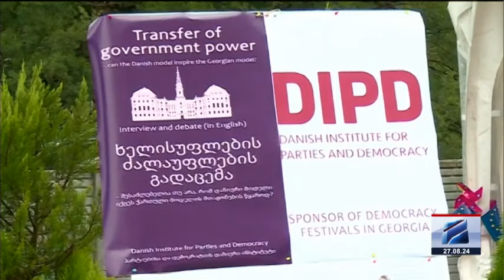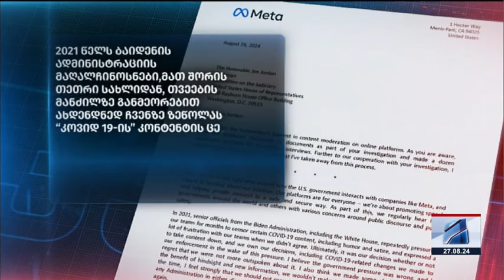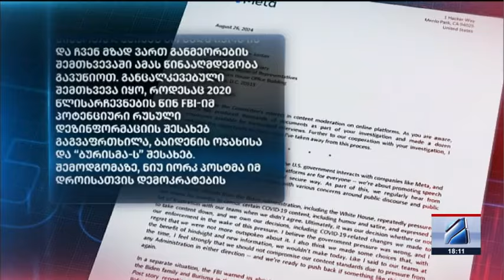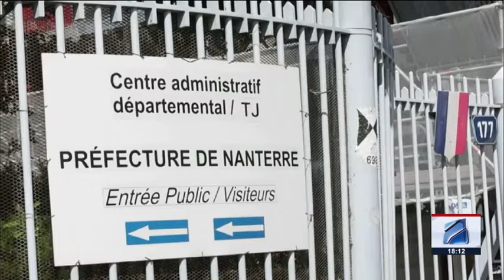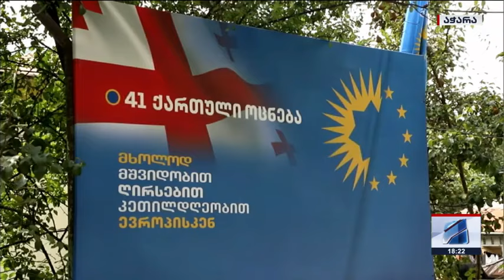კურიერი 18 საათზე-2024.08.27